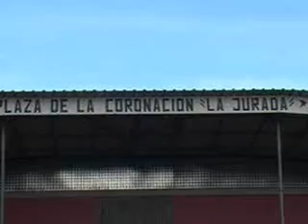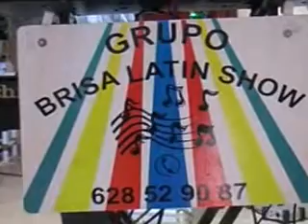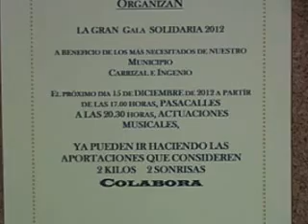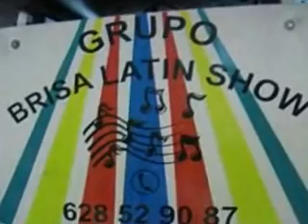recojida de alimentos en el barrio de la jurada ingenio 15-12-12 majadilla1